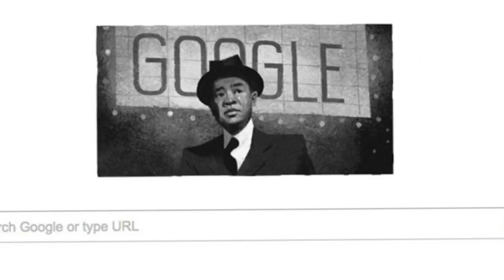Google Doodle Celebrates James Wong Howe's 118th Birthday |james wong howe documentary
Wellcome to my channel LATEST NEWS
A New Google Doodle Celebrates Chinese-American Cinematographer James Wong Howe,
On Monday, Google rolled out a monochrome Doodle to celebrate James Wong Howe, one of the most revered early-era cinematographers, on what would have been his 118th birthday.
Always summarize the latest news, the hottest of the day.